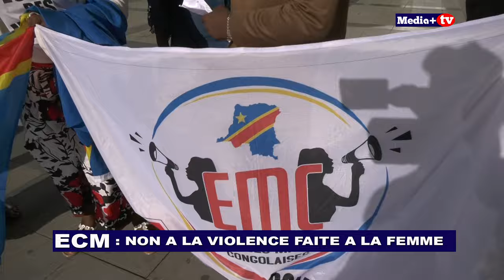SUITE A L' AGRESSION D'UNE MAMAN A BRUXELLES PAR LES COMBATTANTS ; LES MAMANS S'ELEVENT